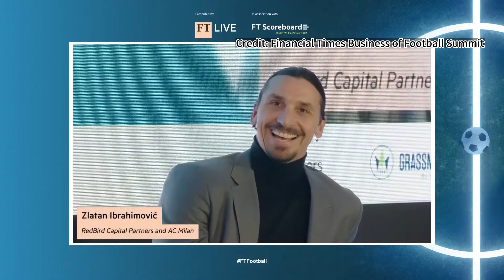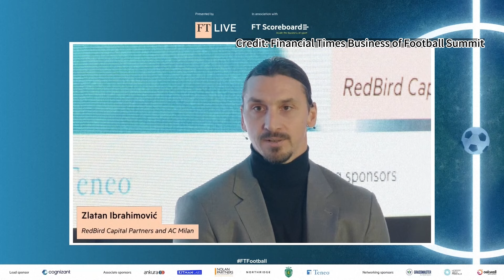‘It will give the fans what they deserve' Zlatan Ibrahimovic on plans for new AC Milan stadium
Zlatan Ibrahimovic praised AC Milan's ownership and looked forward to the new stadium planned by Gerry Cardinale and the RedBird group.